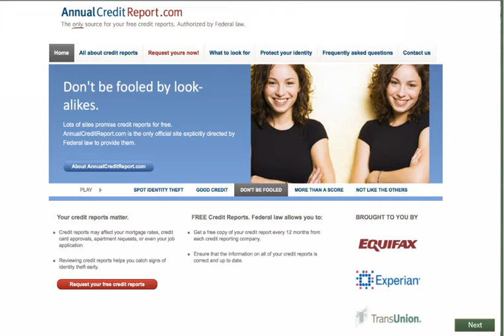What's Up With Free Credit Reports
Training done for Toledo Public Library.